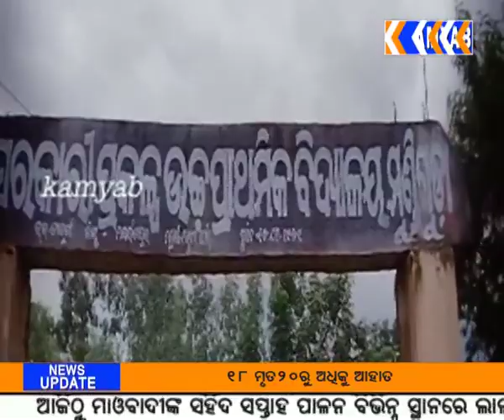kamyab tv#ଡାବୁଗାଁଅର୍ଥ ସାଜିଛି ବାଧକ